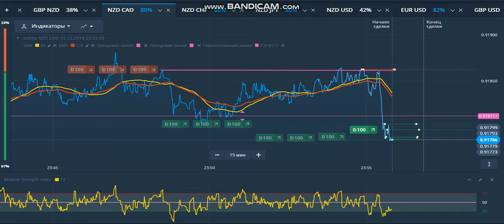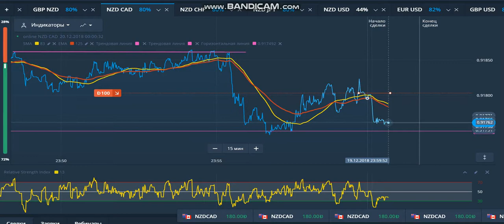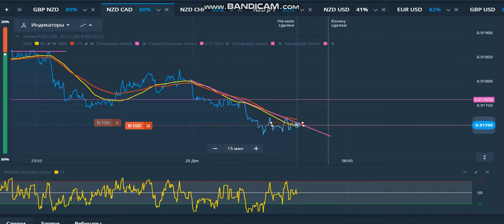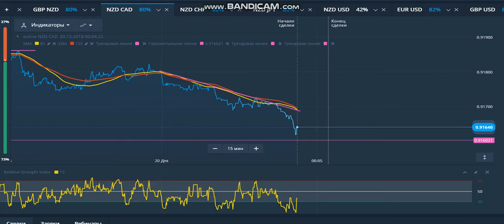OLYMP TRADE ARMENIA